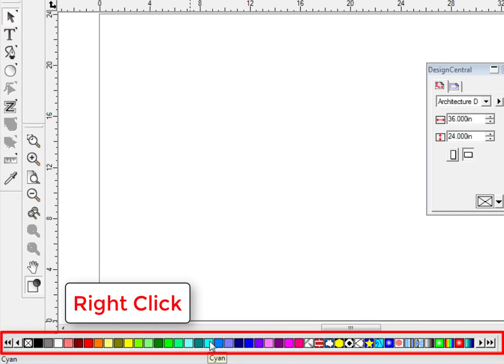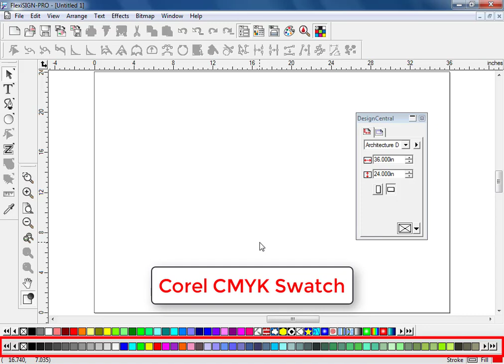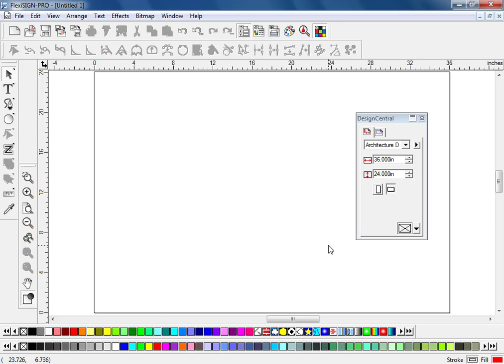FlexiSign: CMYK Color Swatch in FlexiSign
Hello Friends

FlexiSign ki Swatch Library se aap apni Choice ka koi bhi Color Swatch Table Workspace me Add kar sakte he

Is Video me Corel CMYK Color Swatch Table ko Printing me use karne ke liye Workspace me add kiya gya hai